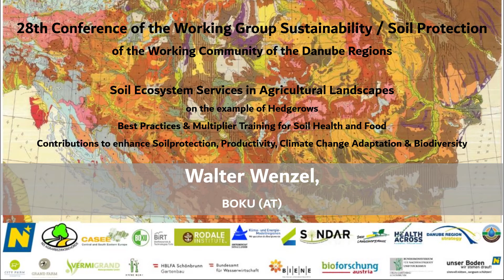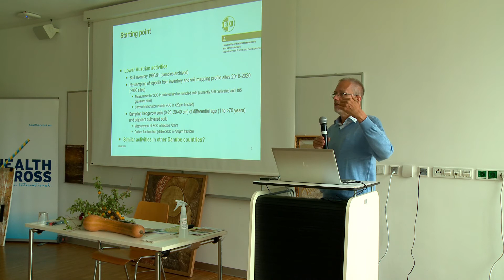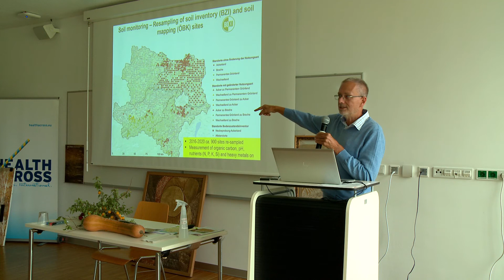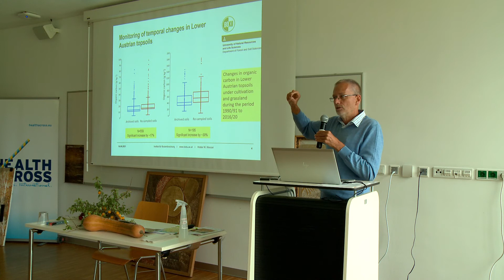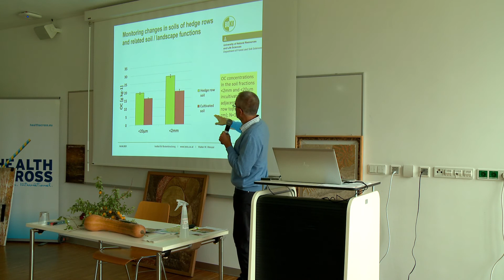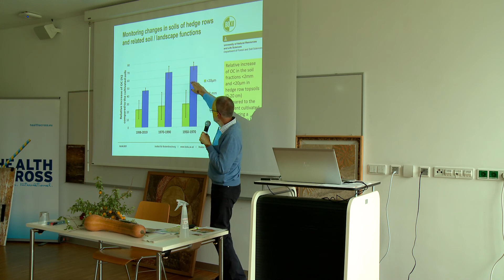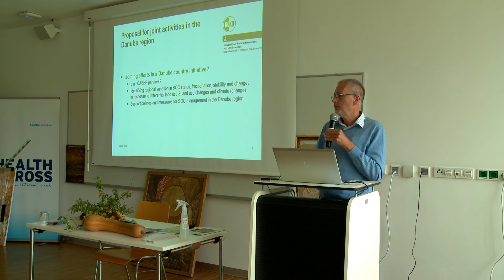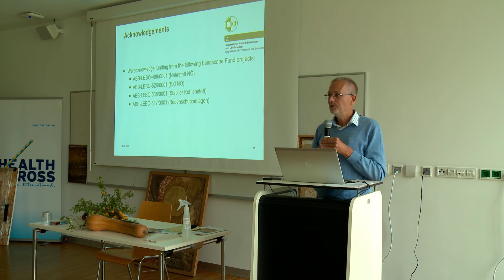27 - Walter Wenzel, BOKU (AT)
28th Conference of the Working Group Sustainability / Soil Protection of the Working Community of the Danube Regions Soil Ecosystem Services in Agricultural Landscapes on the example of Hedgerows Best Practices & Multiplier Training for Soil Health and Food Contributions to enhance Soilprotection, Productivity, Climate Change Adaptation & Biodiversity 15th and 16th of September 2021, UFT Tulln More Details